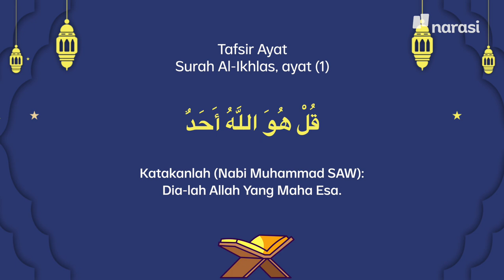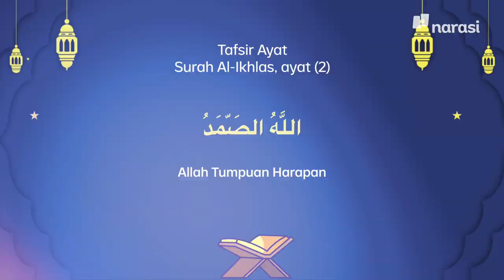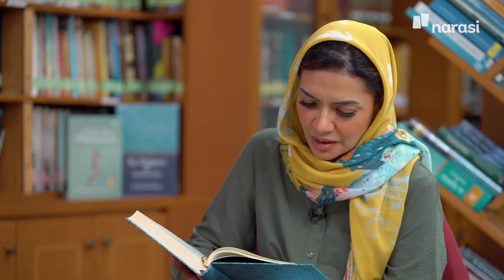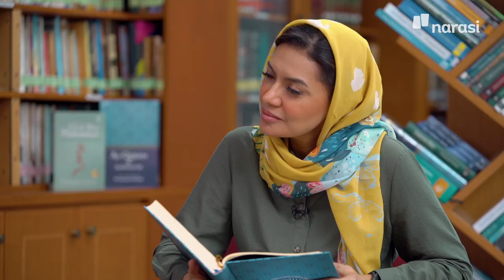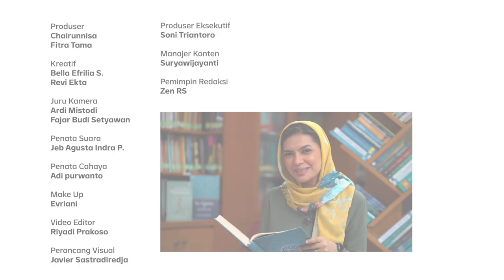Kata Abi, Tafsir Surah Al-Ikhlas, Baca 3 kali Senilai Baca Seluruh Al-Qur'an | Shihab & Shihab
Membaca surah Al-Ikhlas sebanyak tiga kali itu sama aja dengan membaca satu Al-Qur'an, loh. Asal paham maknanya.

Yuk, simak maknanya bareng-bareng biar makin khusyuk juga saat dibaca salat. Shihab & Shihab "Kata Abi Quraish: Tafsir Surah Al-Ikhlas, Baca 3 kali Senilai Baca Seluruh Al-Qur'an" di narasi.tv atau Youtube Najwa Shihab

| Shihab & Shihab

(Narasi)